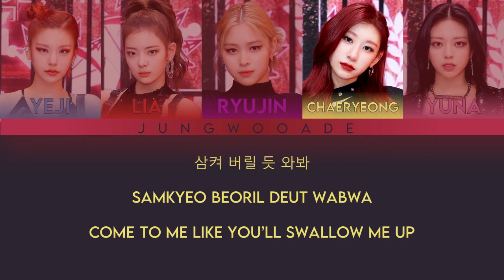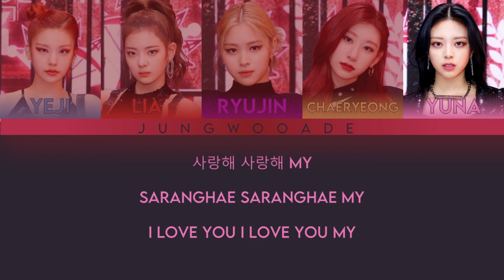How would ITZY sing 'Favorite (Vampire)' by NCT 127 ? (Color coded lyrics Han/Rom/Eng)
I did Sticker, so why not Favorite ?
I love this song, and the chorus is amazing ! It makes me feel nostalgic.

This is totally based on my opinion, and may not be accurate to you.